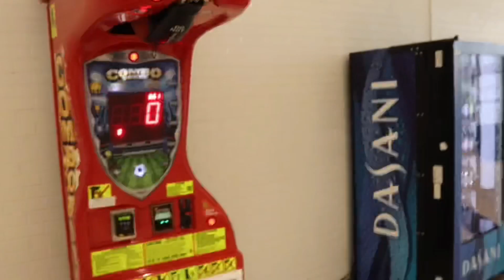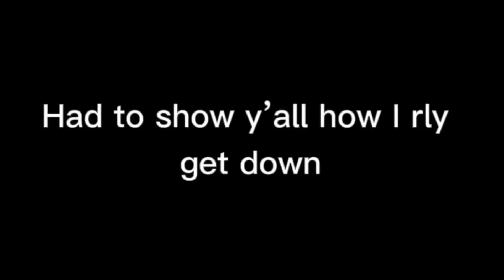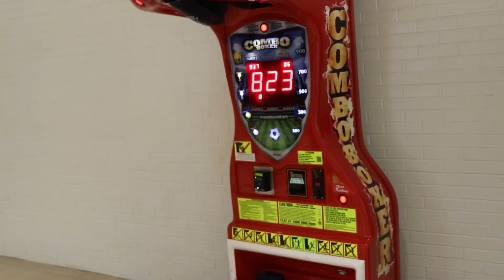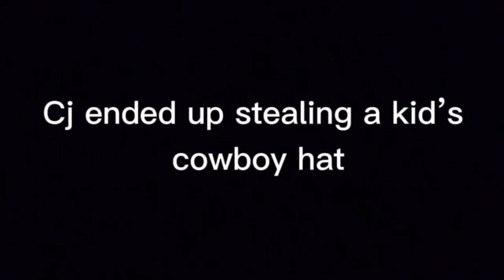We Finally Caught One!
Today me and the boys went and messed around at the mall

Songs in vid:
Half Doin Dope (feat. Lil Yachty) - JID and Babytron
I’m Geekin - DDG
Dreamin of the Past - Pusha T